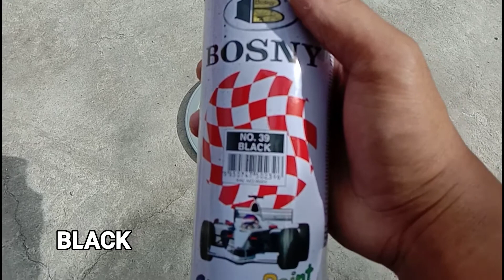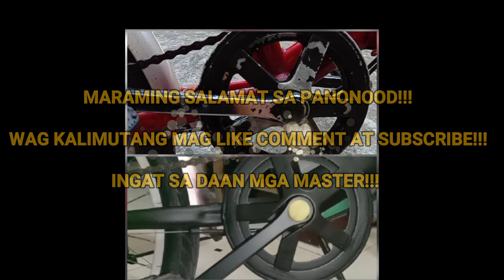HOW TO REPAINT MTB USING SPRAY PAINTS | REPAINTING OF FOLDING BIKE CRANKSET